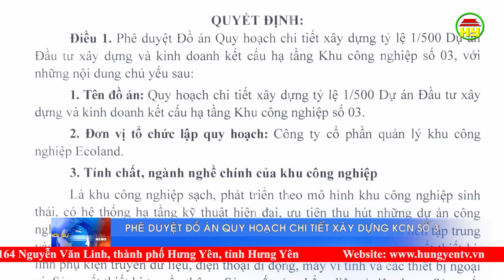Phê duyệt Đồ án quy hoạch chi tiết xây dựng kết cấu hạ tầng Khu công nghiệp số 03